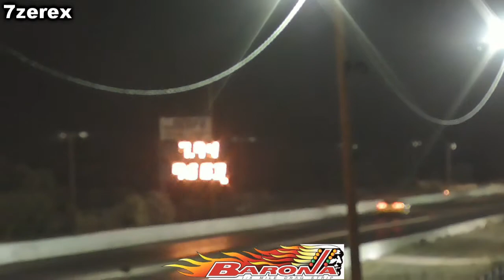Single Passes Barona Drag Strip 8-14-2020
street legal drags friday night at barona drag strip single passes.